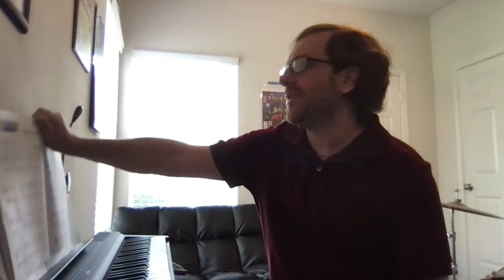Piano Tutorial of "Tchaikovsky's Theme" from Level 3A Piano Adventures (Faber)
A short Piano Tutorial of "Tchaikovsky's Theme" from Level 3A Piano Adventures by Nancy and Randall Faber